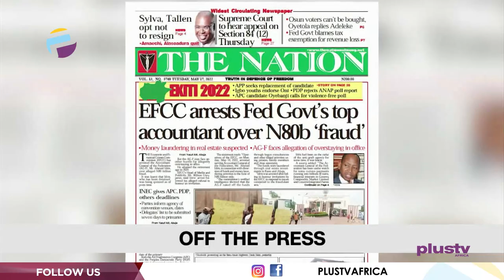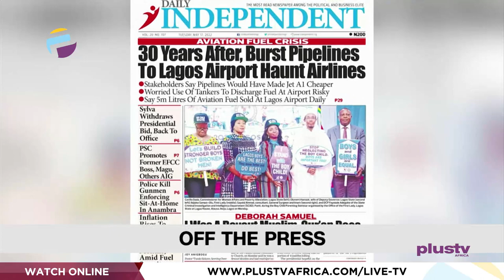Adeleke Boasts Of Financial Capabilities | Lagos Begins Clampdown On Okada | THE BREAKFAST